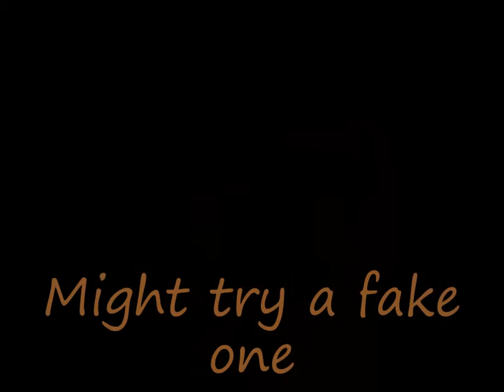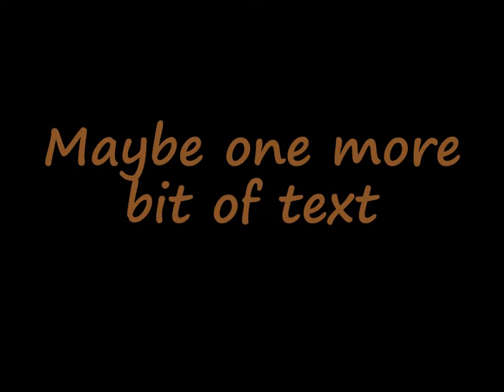Movember 2013... a month of selfies... for a good cause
Photos from Movember 2013 taken with a Canon DSLR at 35mm and appeture F4